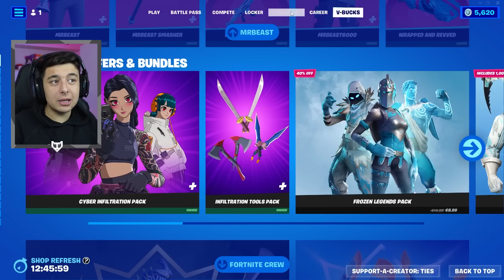Fortnite geeft IEDEREEN 2000 V-BUCKS CADEAU! 😱😍